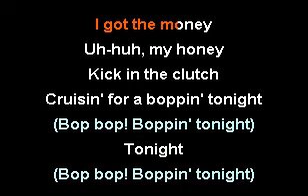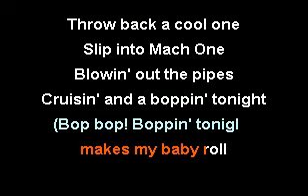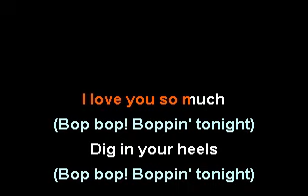Fabulous Fontaines - Boppin Tonight (Fright Night VR karaoke)